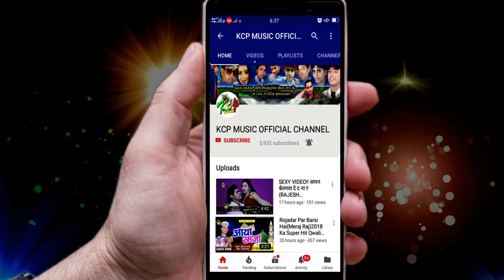आवता मैया हमरा दुआर ll राजा क्रेक का सबसे बड़ा नवरात्रि भजन ll Kcp Music ll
Title: Aawta Maiya Hamro Duar
Singer: Raja Creck
Lable: KCP Music
Lyrics: Bigan

8 घंटे के अन्दर गाना को Channel से Remove कर दिया जाएगा ll
***धन्यवाद